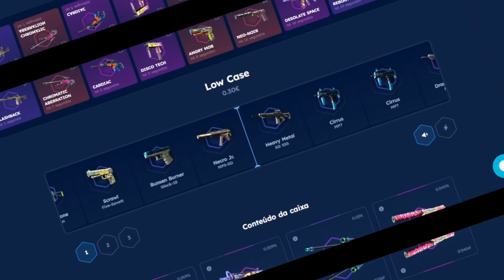🔥 CS2 WINGMAN | Primeira do dia é sempre OSSADA! [Gameplay PT-BR Completa]